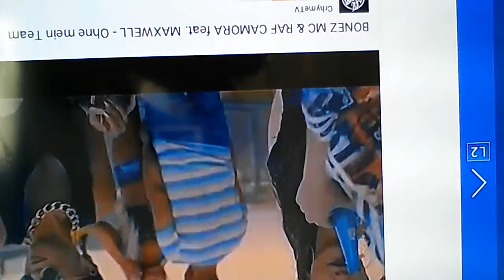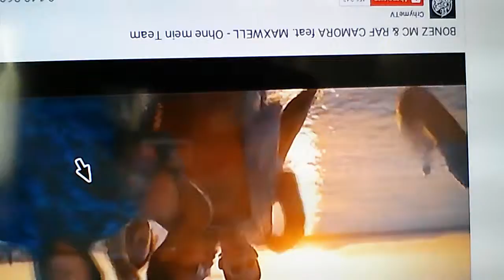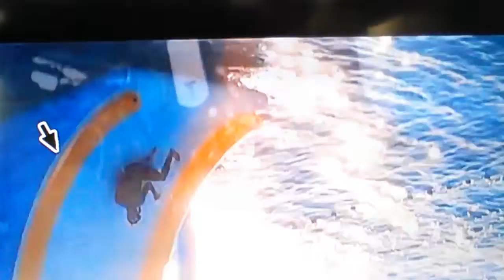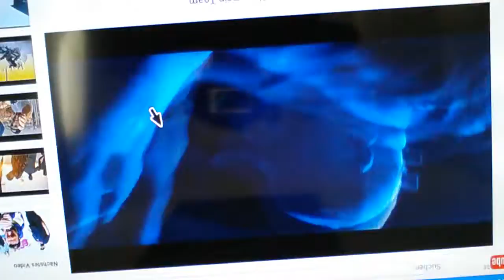Ohne mein team